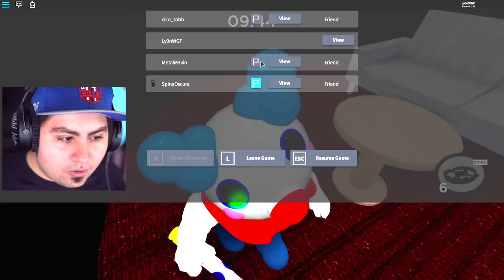SONO PIGGY CONTRO I MIEI AMICI SU ROBLOX!!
Finalmente è il Mio Turno di Essere il Maiale su Piggy di Roblox!! Per Settimane il Gioco NON Mi Voleva Far Giocare come Piggy!! 😜

Grazie e...
Lyon Out!